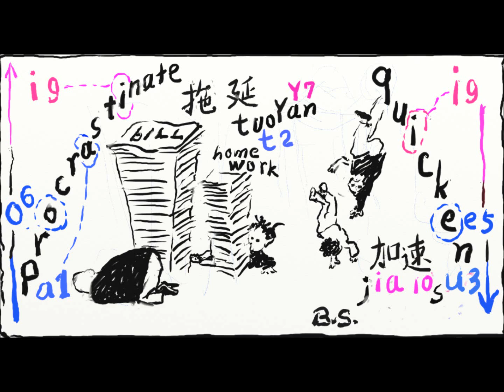quicken like fall, procrastinate like pile up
By numerology in this case, but above calculation is incompleted on purpose...
Chinese-English connection
Find out the key letter in strike  vs. stick/stuck, then use above way...